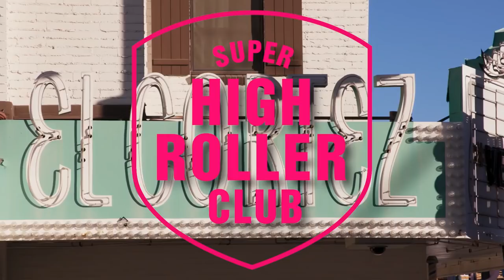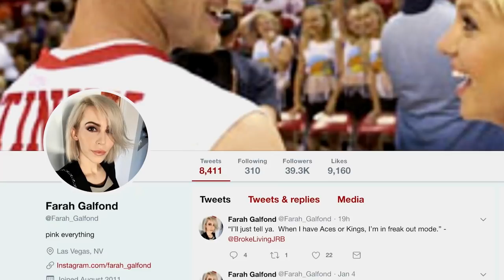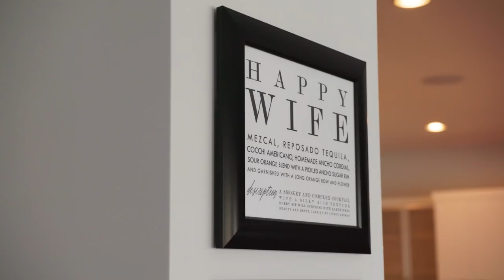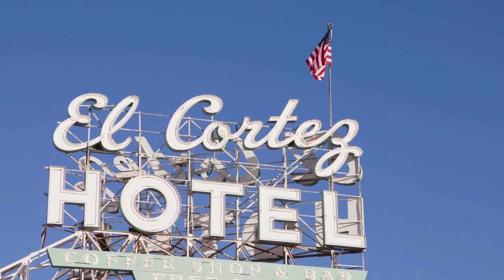Super High Roller Club | Farah Galfond | PokerGO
There are high rollers and then there are Super High Rollers. Join Ali Nejad on a trip to the Super High Roller Club, where Farah Galfond awaits. The 'Days of our Lives' star has made poker her second act, while making Las Vegas' biggest games her home.

Periscope: Periscope.tv/PokerCentral